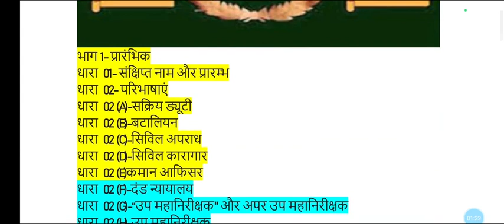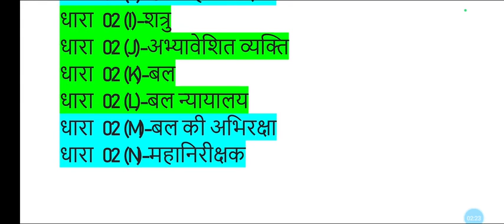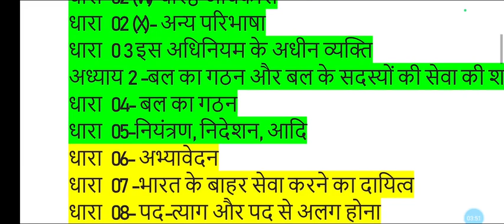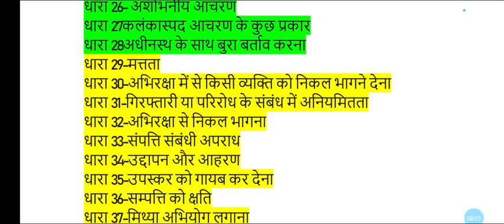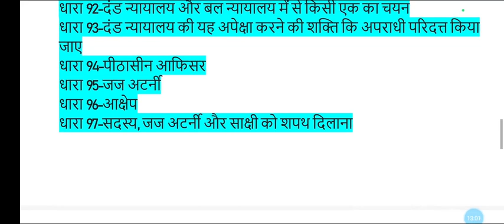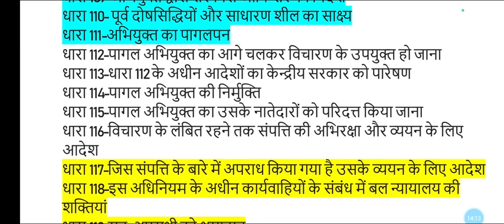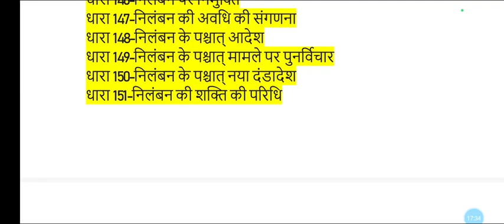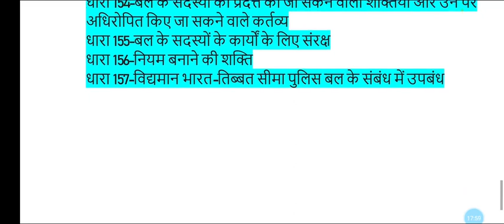भारत-तिब्बत सीमा पुलिस बल अधिनियम, 1992, सभी धाराएं फॉर बेसिक ट्रेनिंग, प्रमोशन कोर्स एंड LDCE Exam.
भारत-तिब्बत सीमा पुलिस बल अधिनियम, 1992:-
भाग 1- प्रारंभिक
धारा  01- संक्षिप्त नाम और प्रारम्भ
धारा  02- परिभाषाएं
धारा  02 (A)-सक्रिय ड्यूटी
धारा  02 (B)-बटालियन
धारा  02 (D)-सिविल कारागार
धारा  02 (E)कमान आफिसर
धारा  02 (F)-दंड न्यायालय
धारा  02 (G)-“उप महानिरीक्षक" और अपर उप महानिरीक्षक
धारा  02 (H)-उप महानिरीक्षक
धारा  02 (I)-शत्रु
धारा  02 (J)-अभ्यावेशित व्यक्ति
धारा  02 (K)-बल
धारा  02 (L)-बल न्यायालय
धारा  02 (M)-बल की अभिरक्षा
धारा  02 (N)-महानिरीक्षक
धारा  02 (O)-बल का सदस्य
धारा  02 (P)-अधिसूचना
धारा  02 (Q)-अपराध
धारा  02 (R)-आफिसर
धारा  02 (S)-विहित
धारा  02 (T)-नियम
धारा  02 (U)-सुरक्षा बल न्यायालयय
धारा  02 (V)-अधीनस्थ अधिकारी
धारा  02 (W)-वरिष्ठ अधिकारी
धारा  02 (X)-अवर आफिसर
धारा  02 (Y) अन्य परिभाषा
धारा  0 3 इस अधिनियम के अधीन व्यक्ति
अध्याय 2 -बल का गठन और बल के सदस्यों की सेवा की शर्तें
धारा  04- बल का गठन
धारा  05-नियंत्रण, निदेशन, आदि
धारा  06- अभ्यावेदन
धारा  07 -भारत के बाहर सेवा करने का दायित्व
धारा  08- पद-त्याग और पद से अलग होना
धारा  09 -अधिनियम के अधीन सेवा की अवधि
धारा  10- केंद्रीय सरकार द्वारा सेवा का समापन
धारा  11 -महानिदेशक और अन्य आफिसरों द्वारा पदच्युत किया जाना, हटाया जाना या अवनत किया जाना
धारा  11 -उपधारा (1) महानिदेशक या कोई महानिरीक्षक
धारा  11 -उपधारा (2) कोई आफिसर, जो उप महानिरीक्षक के रैंक से नीचे का नहीं
धारा  11 -उपधारा (3) उपधारा (2) में वर्णित कोई आफिसर अपने समादेश के अधीन आधिकार
धारा  11 -उपधारा (4) इस धारा के अधीन किसी शक्ति का प्रयोग इस अधिनियम और नियमों के अधीन रहते हुए किया जाएगा ।
धारा  12- सेवा की समाप्ति का प्रमाणपत्र
धारा  13-संगम बनाने, वाक-स्वातंत्र्य आदि के अधिकार के संबंध में निर्बंधन
अध्याय 3 अपराध
धारा 14- आफिसरों से भिन्न व्यथित व्यक्तियों को प्राप्त उपचा
धारा  15- व्यथित आफिसरों को प्राप्त उपचार
धारा 16- शत्रु या आतंकवादी से संबंधित अपराध, जो मृत्यु से दंडनीय हैं
धारा 17- शत्रु से संबंधित अपराध, जो मृत्यु से दंडनीय नहीं है
धारा 18- अन्य समयों की अपेक्षा सक्रिय ड्यूटी पर होते हुए अधिक कठोरता से दंडनीय अपराध
धारा 19-विद्रोह
धारा 20-अभित्यजन और अभित्यजन में सहायता करना
धारा 21-छुट्टी बिना अनुपस्थिति
धारा 22-वरिष्ठ आफिसर पर आघात करना या उसे धमकी देना
धारा 23- वरिष्ठ आफिसर के प्रति अवज्ञा
धारा 24-अनधीनता और बाधा
धारा 25- अभ्यावेशन के समय मिथ्या उत्तर देना
धारा 26- अशोभनीय आचरण
धारा 27कलंकास्पद आचरण के कुछ प्रकार
धारा 28अधीनस्थ के साथ बुरा बर्ताव करना
धारा 29-मत्तता
धारा 30-अभिरक्षा में से किसी व्यक्ति को निकल भागने देना
धारा 31-गिरफ्तारी या परिरोध के संबंध में अनियमितता
धारा 32-अभिरक्षा से निकल भागना
धारा 33-संपत्ति संबंधी अपराध
धारा 34-उद्दापन और आहरण
धारा 35-उपस्कर को गायब कर देना
धारा 36-सम्पत्ति को क्षति
धारा 37-मिथ्या अभियोग लगाना
धारा 38- शासकीय दस्तावेजों का मिथ्याकरण तथा मिथ्या घोषणाएं
धारा 39-रिक्त स्थान छोड़कर हस्ताक्षर करना और रिपोर्ट देने में असफल रहना
धारा 40-बल न्यायालय के संबंध में अपराध
धारा 41-मिथ्या साक्ष्य
धारा 42-वेतन का विधिविरुद्धतया रोका जाना
धारा 43-सुव्यवस्था और अनुशासन का अतिक्रमण
धारा 44- प्रकीर्ण अपराध
धारा 45-प्रयत्न
धारा 46-किए गए अपराधों का दुष्प्रेरण
धारा 47- मृत्यु से दंडनीय ऐसे अपराधों का दुष्प्रेरण जो नहीं किए गए हैं
धारा 48-कारावास से दंडनीय ऐसे अपराधों का दुष्प्रेरण जो नहीं किए गए हैं
धारा 49- सिविल अपराध
धारा 50-सिविल अपराध, जो बल न्यायालय द्वारा विचारणीय नहीं है
धारा 51-बल न्यायालयों द्वारा अधिनिर्णेय दंड
धारा 52-बल न्यायालयों द्वारा अधिनिर्णय आनुकल्पिक दंड-इस अधिनियम के उपबंधों के अधीन रहते हुए,
धारा 53-दंडों का संयोजन
धारा 54-सक्रिय ड्यूटी पर सिद्धदोष ठहराए गए व्यक्ति का बल में प्रतिधारण
धारा 55-बल न्यायालयों द्वारा दंडित किए जाने से अन्यथा दंडित किया जाना
धारा 56-लघु दंड
धारा 57-धारा 56 के अधीन दंड की परिसीमा
धारा 58-महानिरीक्षक और अन्य आफिसरों द्वारा कमांडेंट के रैंक के और उनसे नीचे के रैंक के व्यक्तियों को दंडित किया जाना
धारा 59-कार्यवाहियों का पुनर्विलोकन
धारा 60-सामूहिक जुर्माने
धारा 61-इस अधिनियम के अधीन के व्यक्तियों के वेतन और भत्तों में से कटौतियां
धारा 62-विचारण के दौरान वेतन और भत्ते
धारा 63-कतिपय कटौतियों की परिसीमा
धारा 64-किसी व्यक्ति को शोध्य लोक धन में से कटौती
धारा 65-युद्ध कैदी के आचरण की जांच के दौरान उसके वेतन और भत्ते
धारा 66-कटौतियों का परिहार
धारा 67-युद्ध कैदी की परिहार की गई कटौतियों तथा वेतन और भत्तों में से उसके आश्रितों के लिए उपबंध
धारा 68-वह अवधि जिसके दौरान कोई व्यक्ति युद्ध कैदी समझा जाता है
धारा 69-अपराधियों की अभिरक्षा
धारा 70-निरोध के संबंध में कमान आफिसर का कर्तव्य
धारा 71-सुपुर्दगी और विचारण किए जाने के बीच का अंतराल
धारा 72-सिविल प्राधिकारियों द्वारा गिरफ्तारी
धारा 73-अभित्याजकों को पकड़ना
धारा 74-छुट्टी बिना अनुपस्थित रहने की जांच
धारा 75-बल पुलिस आफिसर
धारा 76बल न्यायालयों के प्रकार
धारा 77-जनरल बल न्यायालय संयोजित करने की शक्ति
धारा 78- पैटी बल न्यायालय संयोजित करने की शक्ति
धारा 79-धारा 77 और धारा 78 के अधीन निकाले गए अधिपत्र की अंतर्वस्तुएं
धारा 80-जनरल बल न्यायालय की संरचना
धारा 81-पैटी बल न्यायालय की संरचना
धारा 82-समरी बल न्यायालय
धारा 83-बल न्यायालय का विघटन
धारा 84-जनरल बल न्यायालय की शक्ति
धारा 85-पैटी बल न्यायालय की शक्ति
धारा 86-समरी बल न्यायालय की शक्ति
धारा 87-द्वितीय विचारण का प्रतिषेध
धारा 88-विचारण के लिए परिसीमाकाल
धारा 89-उस अपराधी का विचारण, आदि जो इस अधिनियम के अधीन नहीं रह जाता है